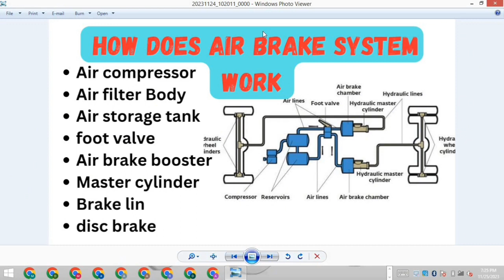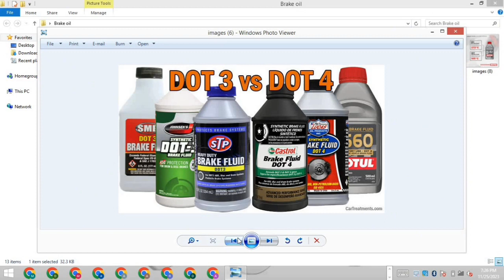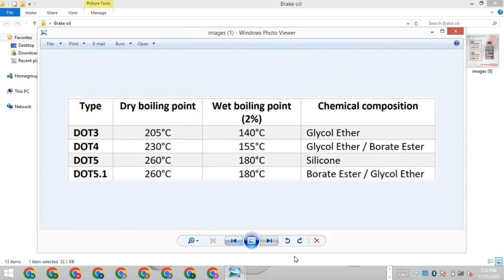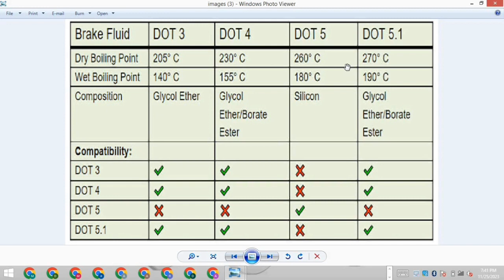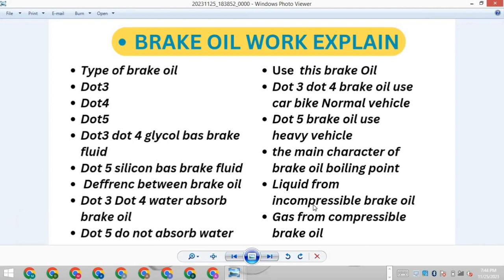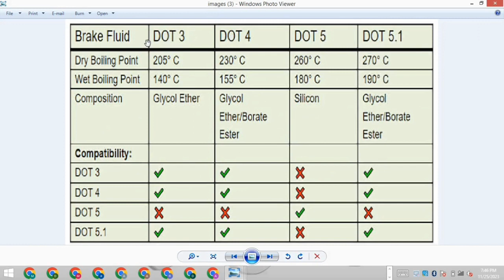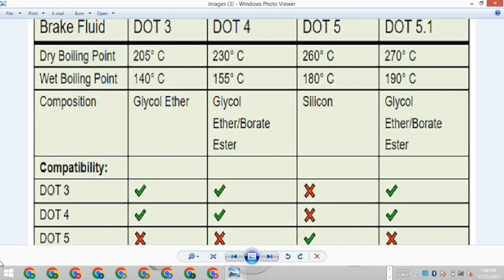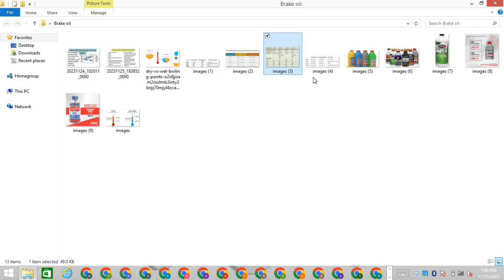Deffrenc between DOT3 DOT4 & DOT5 Brake fluid. how does Brake fluid(oil) work explain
Simply put, a car's braking system doesn't work without brake fluid. The brake fluid takes the force from the depressed brake pedal, translates it into pressure, and sends this pressure to the front and rear brakes to stop a vehicle.